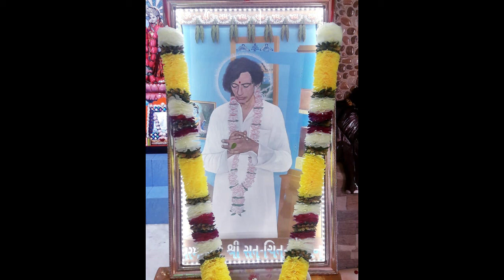Pure Meditation - Track 7 - Mantra Chanting to Purify Mind and Soul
Divine chanting of Brahm Mantra by Shri Rajnibhai Vyas and devotees. Live recording.

Brahm Mantra - Aum Hrim Ram Jay Ram Jay Jay Ram - initiated by Parmatman Shri Sat-Chit-Atman is for three purposes : 1) For one's own spiritual progress to eventually realise the ultimate goal of human life - experience the union with the Supreme Soul ; 2) To eliminate causes of Pralaya or destruction / colossal damage of human and other forms of lives on this planet through natural or manmade disasters ; 3) Abolish Avidya Maya's undesired influence from Earth, Swarga (ordinary heaven) and Antariksha (subtle inner world of objectified thought enveloping the earth) and re-establish much desired spiritual rule of the Supreme Soul on this planet.

The meaning of this Mantra is :

1) Aum Hrim Ram - I can see, realise or comprehend the Supreme Soul;
2) Jay Ram - The age of Truth is established on Earth;
3) Jay Jay Ram - Be rule of spirituality on Earth, Swarga (paradise) and Antariksha (as explained earlier).

Although this mantra looks similar to "Shri Ram Jay Ram Jay Jay Ram", but this is not the case. While "Shri Ram...Jay Ram" is dedicated exclusively to Shri Ram Bhagavan, "Aum Hrim Ram...Jay Ram" is the prayer to all the true incarnations of Lord Vishnu, including Jesus Christ and Rahim. In this sense, irrespective of religious beliefs, any one can benefit from chanting this mantra to realise his desired form of the Supreme Soul. This is the reason why this mantra is called "Brihat Brahm Mantra", as it includes all spiritual mantras of Para Vidya (knowledge pertaining to the Supreme Soul), including "Shri Ram Jay Ram Jay Jay Ram". Chant and be happy !

Address: Satyayug Shri Ramji Mandir, Opp. Juvenile Court, Gondal Road, Rajkot 360002, India.

You are most welcome to participate in "Akhand Dhoon" (24 X 7 nonstop chanting of Brahm Mantra). This is going on for over 30 years !!